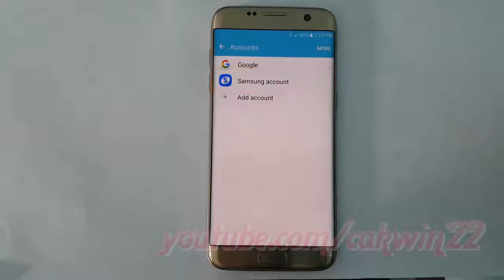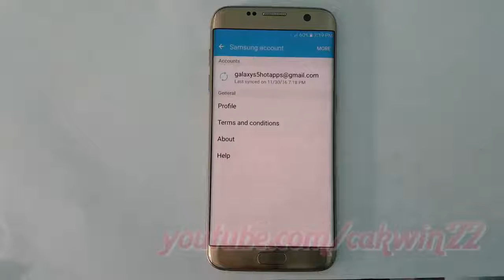Samsung Galaxy S7 Edge : How to Enable or Disable Samsung Sync Keyboard data (Android Marshmallow)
This video show How to Enable or Disable Samsung Sync Keyboard data in Samsung Galaxy S7 Edge.  In this tutorial I use Samsung Galaxy S7 Edge SM-G935FD International version with Android 6.0.1 (Marshmallow).